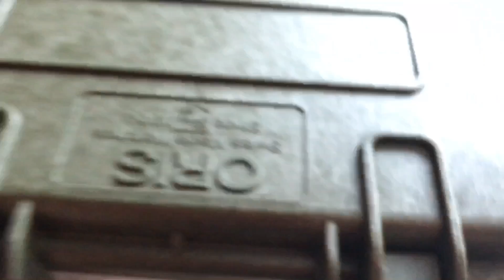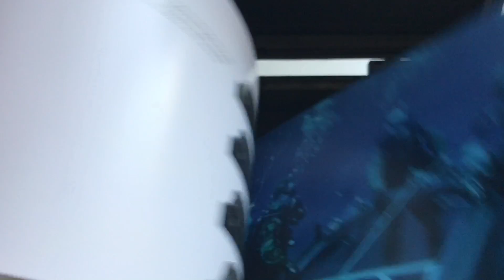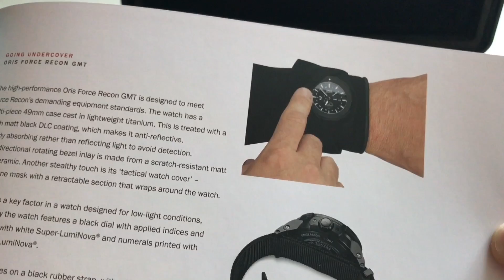Oris ProDiver Force Recon GMT / тактические часы морпехов США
На обзоре - редкие швейцарские тактические часы Орис Продайвер Force Recon. Модель разработана в сотрудничестве с "морскими котиками" США.

Контакты Oris Россия

Мужские механические швейцарские часы Орис Продайвер.